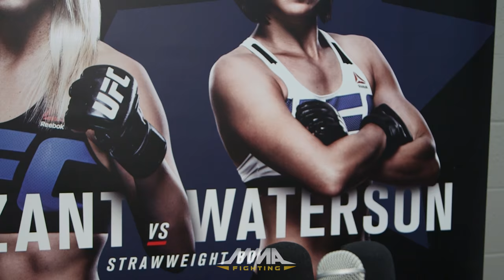Alexa Grasso Hopes to Someday Have a Body Like UFC Opponent Felice Herrig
UFC strawweight prospect Alexa Grasso talks about her upcoming fight against Felice Herrig, her experience in her UFC debut against Heather Jo Clark, and much more.